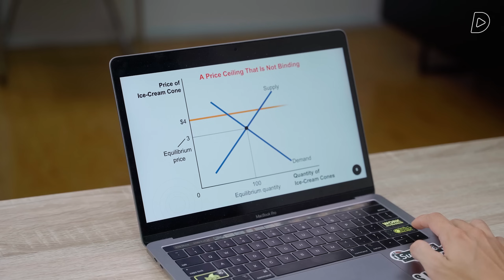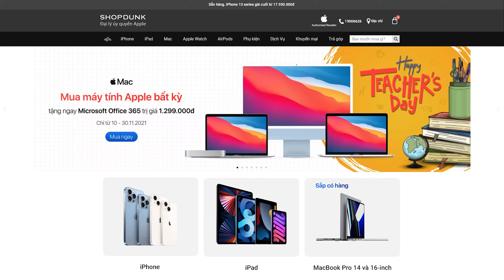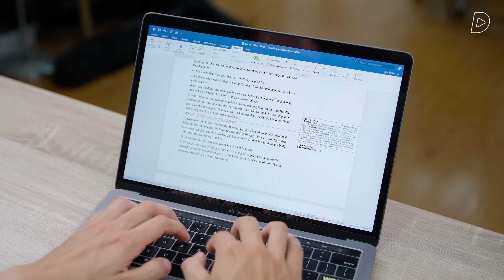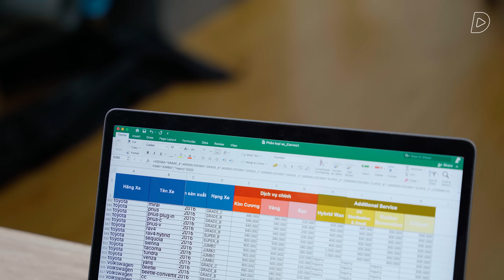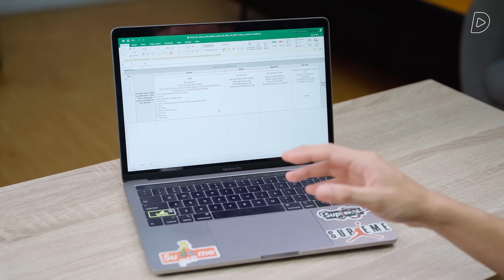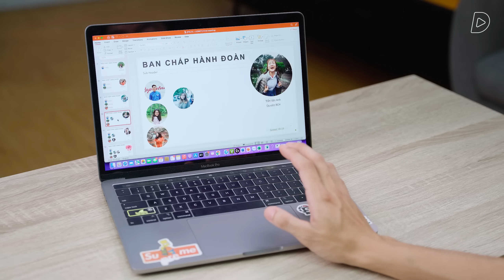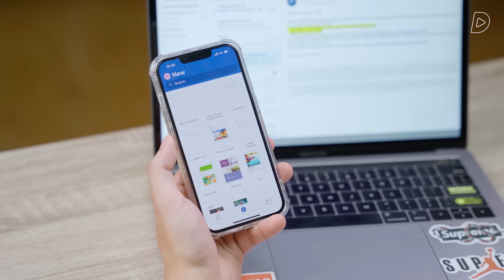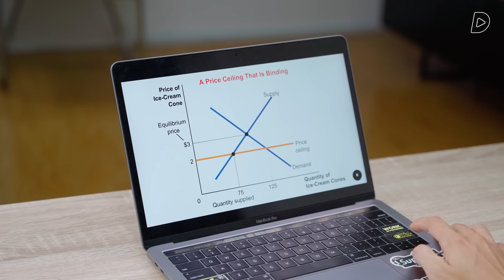Microsoft Office trên Mac KÉM HƠN Windows, nhưng đâu tệ đến thế?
"Muốn dùng Microsoft Office đừng mua Mac, chạy kém lắm!" - Đó là câu nói khá phổ biến trong cộng đồng đam mê công nghệ. Cá nhân là một người sử dụng MacBook và có dùng bộ Microsoft Office phục vụ nhu cầu làm việc, học tập thì mình đã có một số trải nghiệm thực tế khá khó chịu với Office trên Mac. Tuy nhiên, MacBook dùng Microsoft có "cùi" đến mức không chấp nhận được hay không là còn tùy vào nhu cầu sử dụng của người dùng. Trong video hôm nay, mình muốn chia sẻ một số trải nghiệm thực tế nhất, mong rằng các bạn sẽ có một quyết định chọn mua laptop đúng đắn!

Menu
00:00 Intro